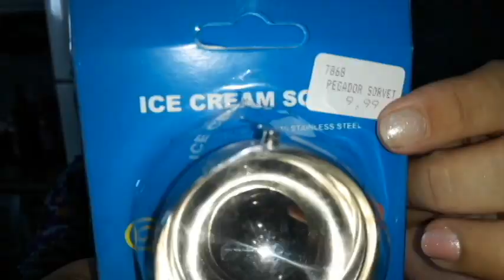Comprinhas Fofas para o lar! cozinha #4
Vem vê quanta coisa linda e útil  comprei aqui para casa!

💕Você que ainda não é inscrita já clica ai no botão inscrever-se pois é muito bom ter vc pertinho de mim.
E vc que já é inscrita Deus abençoe por todo o carinho e por fazer  parte desse time que cresce mais e mais
⚠️RECADO IMPORTANTE
✔Comente
 ✔ Compartilhe

Rua Humberto de Campos, 632 - Leblon, Rio de Janeiro - RJ, CEP 22430,190

​💜 SOBRE O CANAL💜
Olá muito prazer! Bem vindos no meu canal,
Meu nome é Eudenise Gomes, casada e moro no Rio de Janeiro.

Videos novos : TODA SEXTA!